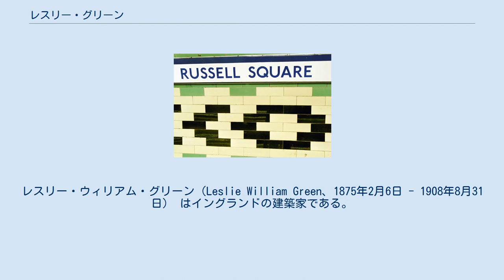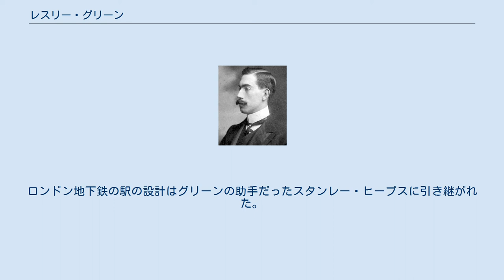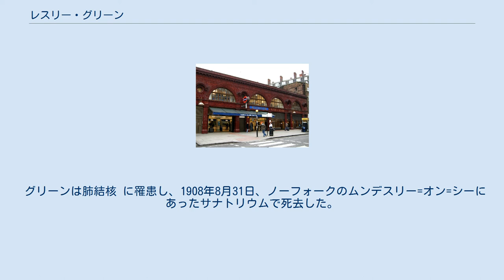レスリー・グリーン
レスリー・ウィリアム・グリーン（Leslie William Green、1875年2月6日 - 1908年8月31日） はイングランドの建築家である。
20世紀初頭に建設されたロンドン中心部の、象徴的なオックスブラッド と呼ばれる赤褐色のタイルが貼られ、柱と半円形の1階部分の窓で構成されるファサード、図案化されたタイルで装飾された内装を備えるロンドン地下鉄の駅を設計したことで知られる。
 ロンドンメイダ・ヴェールで1875年に建築家、国王所有地のサーベイヤーだったアーサー・グリーンと妻エミリーの4人の子供の第二子として生まれた。
ドーバー・カレッジ、サウス・ケンジントン学校とパリで学生生活を送り、就学期間の間に建築家である父の作業を手伝った。
 ミルドレッド・エセル・ワイルディ（1879年 - 1960年）と1902年4月にクラッパムで結婚し、娘ヴェラ（1904年 - 1995年）を授かっている。
 建築家としての職務を1897年に開始、1900年にヘイマーケットに移るまでは父親の事務所経由で仕事を請け負った。
1903年 にはストランド近くのアダム・ストリートにあるアダルフィ・ハウスに移っている。
1898年に王立英国建築家協会 (RIBA)の準会員に、1899年に会員になり、初期はロンドン各地の店や住宅の依頼を受けていた。
 1903年、 ロンドン地下電気鉄道 (UERL)の建築家に任命され、ロンドン地下電気鉄道傘下の当時建設中だったのちに順にピカデリー線、ベーカールー線、ノーザン線の一部となる3つの地下鉄会社グレート・ノーザン・ピカデリー・アンド・ブロンプトン鉄道 (GNP&BR)、 ベーカーストリート・アンド・ウォータールー鉄道 (BS&WR) 、チャリングクロス・ユーストン・アンド・ハムステッド鉄道 (CCE&HR)各社の50駅の外観、内装、装飾を担当した。
 ラッセル・スクエア駅 グリーンが設計した駅ホームのタイル装飾の例 駅が設置される場所の制約にあわせながら、統一された思想の美術工芸運動スタイルの駅舎を設計した。
駅舎は当時最新で、アメリカから導入されたばかりの鉄骨構造を用いることで改札口やエレベーター設置（エスカレーターが駅に採用されるのは1911年）に必要なスペースを確保した2階建てとなった。
駅舎外部には荷重を負担しないクラッディングとしてオックスブラッドと呼ばれる赤褐色のリーズ耐火粘土製施釉テラコッタが採用された。
地上階は広い2つの梁間に柱で分けられ、入口と出口を分離するとともに商業店舗スペースも設けられた。
2階部分には半円形の窓が、歯飾を備えるコーニスが上部に設けられた。
一部駅では円窓が窓間にある場合もある。
1階と2階の間の広い帯状の部分に大文字で駅名が表記された。
駅舎上面は鉄骨構造のもう一つの利点として、後で事務所などを増築できるよう平面とされた。
 駅舎内部は白と緑を基調とするタイルで装われた。
プラットホーム階も標準化されたタイルを用いた内装が採用され、判別容易化を狙った駅ごとに異なるホーム全長にわたる幾何学模様のタイルで装飾された。
列車進行方向もタイルで表現されている。
タイルの多用は統一感の醸成とともに維持の容易化を狙ったものだった。
 3つの鉄道は1906年、1907年に順次開業し、グリーンとロンドン地下電気鉄道の契約も1907年に終了した。
グリーンは1907年にロンドン地下鉄の駅の設計などを含む成果により王立英国建築家協会のフェローに選出されている。
 グリーンの設計した駅の多くは2020年現在も残っているが、改札口などは後年の利用状況の変化に応じて改装されている。
ホームのタイルによる内装も多くの駅に残されているが、ランベス・ノースやマリルボンの様にいったん失われた後再現された例もある。
現存する駅建造物のうち、アルドウィッチ、ベルサイズ・パーク、カレドニアン・ロード、チョーク・ファーム、コヴェント・ガーデン、グロスター・ロード、ハロウェイ・ロード、オックスフォード・サーカス、モーニントン・クレセント、ラッセル・スクエア、サウス・ケンジントンは第二級のイギリス指定建造物に指定されている。
ロンドン地下鉄の駅の設計はグリーンの助手だったスタンレー・ヒープスに引き継がれた。
グリーン設計の駅舎は一目でロンドン地下鉄の駅とわかるため、BBCの昼ドラ「イーストエンダーズ」の舞台のひとつで...